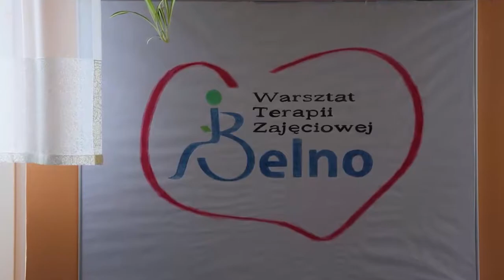Projekt Pomagam na maksa - Szkoła w Tumlinie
Projekt współfinansowany ze środków Ministerstwa Edukacji Narodowej.